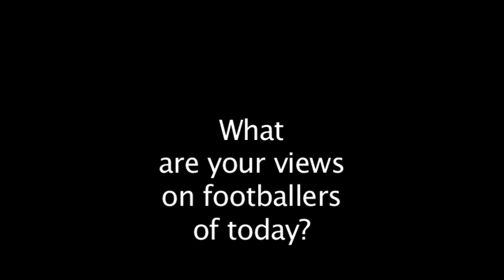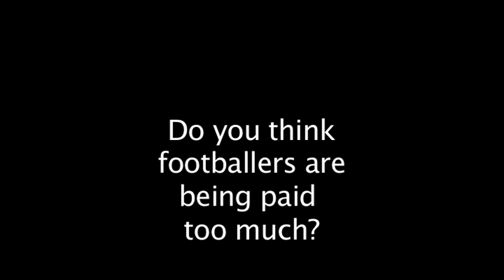My Vox Pops Media Project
MY media video project we had to create some Vox Pops and research What they were